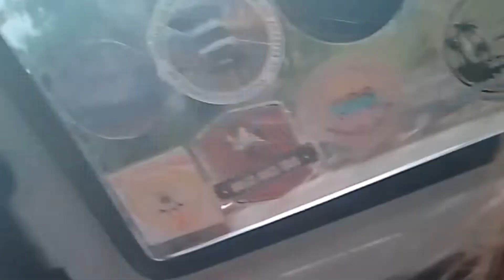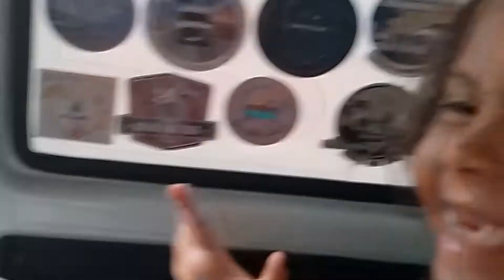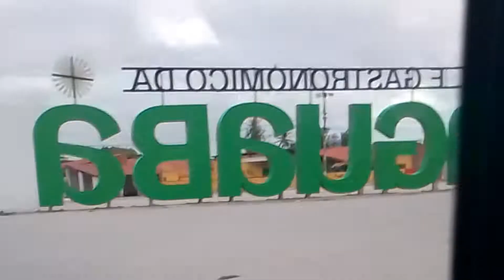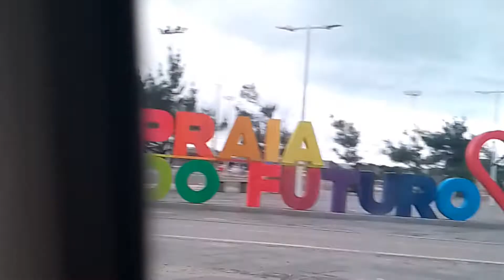praia do futuro Veja o que aconteceu 😉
e a aventura hoje começou foi cedo saímos em busca de conhecer novos pontos turístico em fortaleza ceará